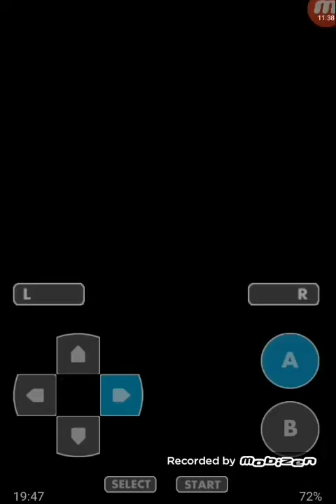The Ultimate Team!!||Pokemon Glazed Ep 11||In Hindi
Guys in todays episode I finally get the ultimate pokemon team for pokemon glazed.